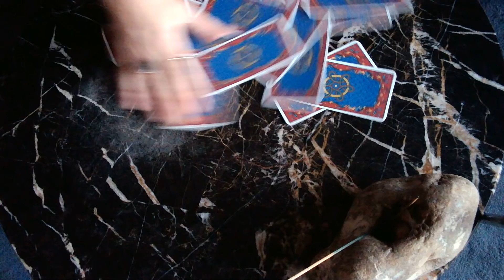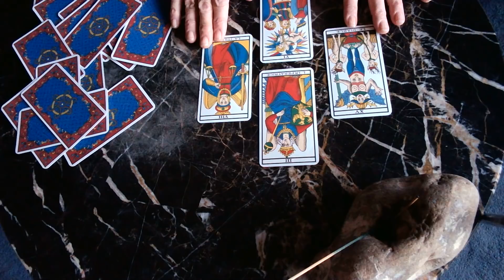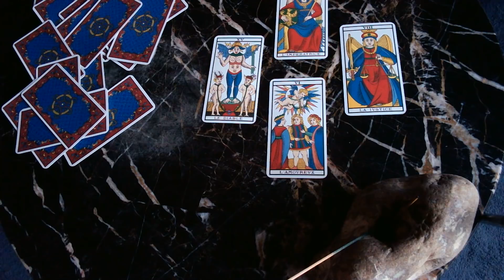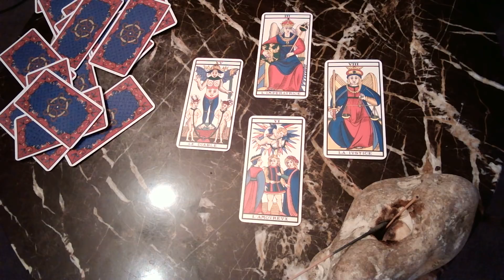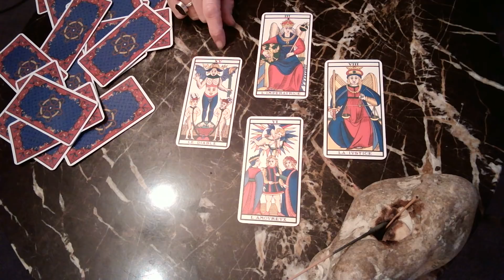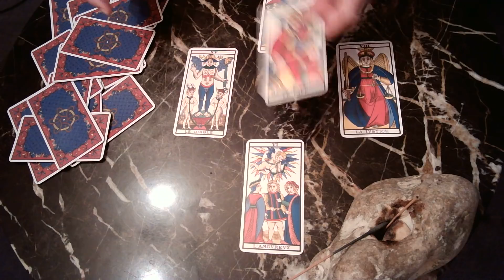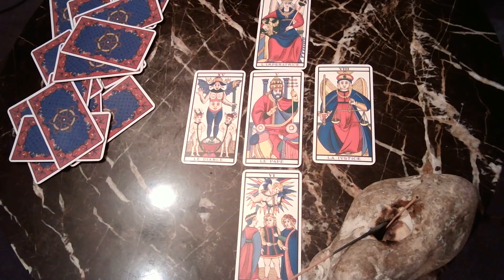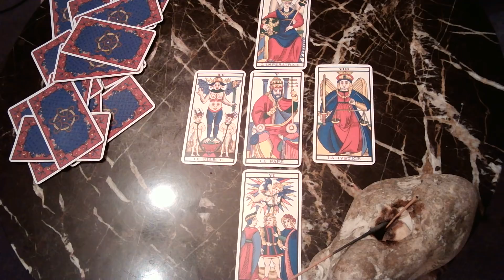🌹 Approvisionnement en énergie cet hiver (rupture ?) - Coklico cartomancie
On entend parler de rupture d'approvisionnement en énergie en France cet hiver, donc je demande au Tarot de Marseille ce qu'il en est à ce sujet

🌹Je ne monétise pas ma chaine et ne compte pas le faire donc Gratitude 🙏💛💚💙💜 pour vos soutiens financiers

👉Et si mon travail vous plait : un pouce 👍 afin que les vidéos soient mieux répertoriées dans YT, merci !